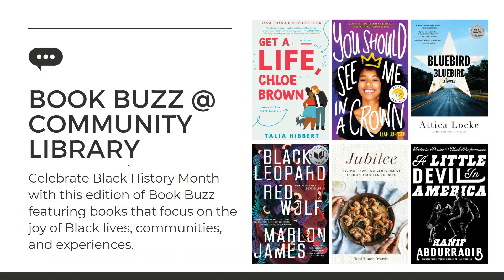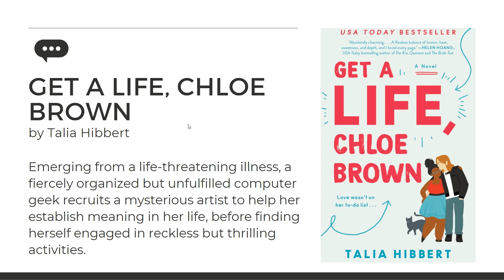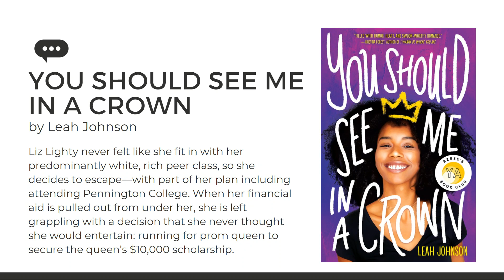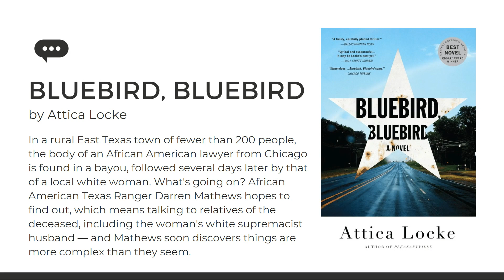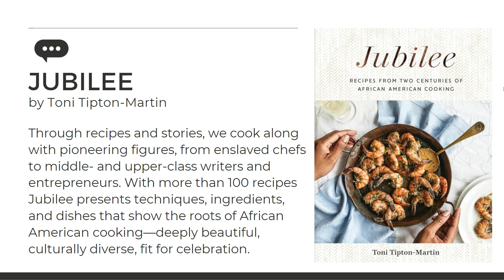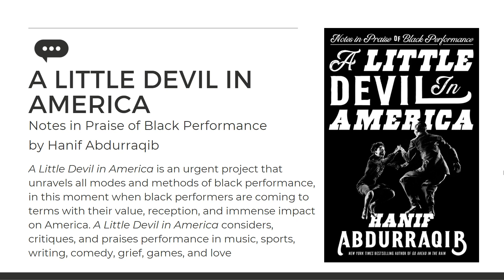February Book Buzz--Black History Month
Take a look at titles perfect for celebrating Black History Month.